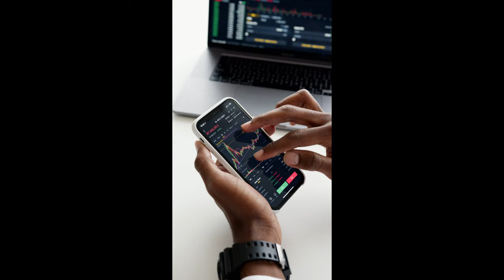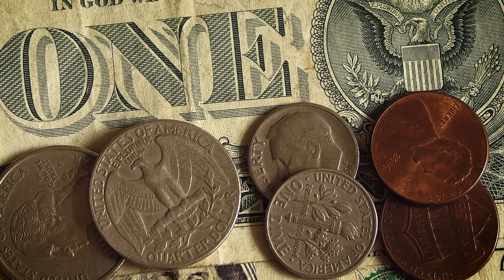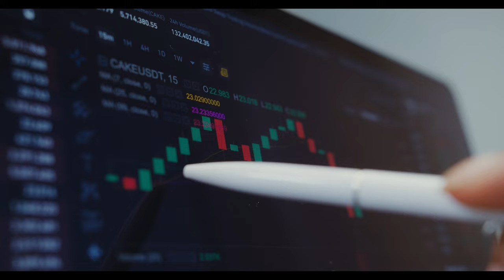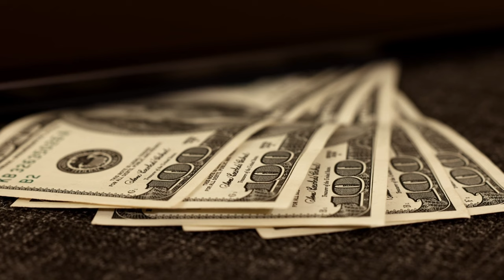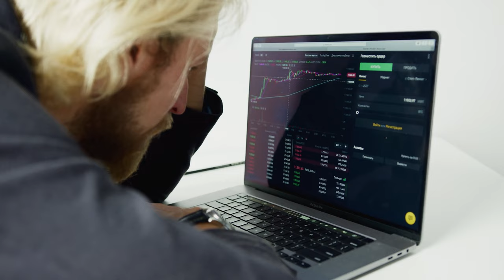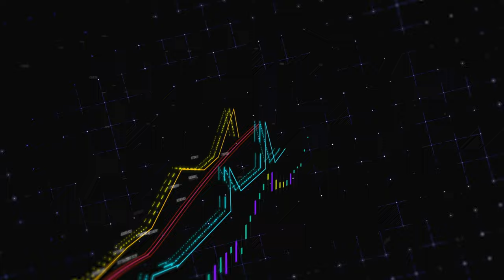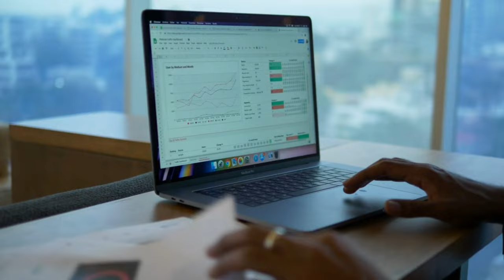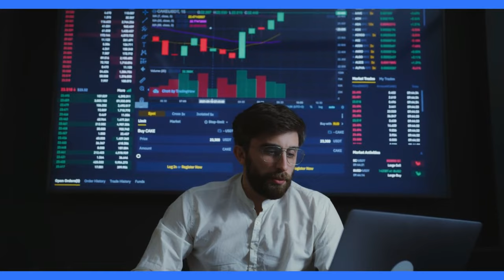[FAZIT] ROBOFOREX Erfahrungen | ROBOFOREX Test - ROBOFOREX im Review! Seriös/Betrug oder illegal?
RoboForex ist eine innovative und vertrauenswürdige Plattform für den Handel mit verschiedenen Finanzinstrumenten. Mit modernster Technologie und einer breiten Palette von Handelsmöglichkeiten ermöglicht RoboForex sowohl Anfängern als auch erfahrenen Händlern, ihr Potenzial auszuschöpfen.

RoboForex ist eine führende Online-Handelsplattform, die sich durch ihre Vielseitigkeit, Benutzerfreundlichkeit und Verlässlichkeit auszeichnet. Mit einer breiten Palette von Finanzinstrumenten, die Forex, Aktien, Indizes, Rohstoffe und Kryptowährungen abdecken, bietet RoboForex eine umfassende Handelserfahrung für Anfänger und erfahrene Händler gleichermaßen.

Unsere Plattform zeichnet sich durch modernste Technologie und innovative Funktionen aus. Mit RoboForex haben Sie Zugang zu den weltweiten Finanzmärkten, und das in Echtzeit. Wir bieten eine benutzerfreundliche Oberfläche, die es Händlern ermöglicht, mühelos Transaktionen durchzuführen und Marktanalysen durchzuführen. Unsere Handelssoftware ist sowohl für den Desktop als auch für mobile Geräte verfügbar, um sicherzustellen, dass Sie von überall und jederzeit handeln können.

RoboForex legt großen Wert auf die Sicherheit und den Schutz Ihrer Investitionen. Wir sind reguliert und lizenziert, was bedeutet, dass Ihre Gelder bei uns sicher sind. Darüber hinaus bieten wir verschiedene Kontotypen, um den unterschiedlichen Anforderungen unserer Kunden gerecht zu werden. Von Einsteigern bis hin zu Profis gibt es bei uns den richtigen Kontotyp für Sie.

Unsere Kundenbetreuung ist erstklassig. Unser engagiertes Support-Team steht Ihnen rund um die Uhr zur Verfügung, um Ihre Fragen zu beantworten und Ihnen bei Ihren Anliegen zu helfen. Wir sind stolz darauf, einen umfassenden Bildungsbereich anzubieten, der Schulungsmaterialien, Schulungsvideos und Marktanalysen umfasst, um unsere Kunden in ihrer Handelsreise zu unterstützen.

RoboForex ist mehr als nur eine Handelsplattform; wir sind eine Gemeinschaft von Händlern, die nach Erfolg streben. Wir glauben an Transparenz, Integrität und Innovation. Unser Ziel ist es, Ihnen die Werkzeuge und Ressourcen an die Hand zu geben, um Ihre finanziellen Ziele zu erreichen. Treten Sie der RoboForex-Gemeinschaft bei und erleben Sie die Zukunft des Online-Handels.

Wenn Du mehr zu RoboForex erfahren willst, dann schau JETZT bei Produkt-Kenner.de vorbei!

Wie immer gilt:
Solltest Du andere Eindrücke zu RoboForex gemacht haben, so hinterlasse deine Meinung bitte in den Kommentaren. Dies hilft uns und unseren Mitmenschen ungemein!